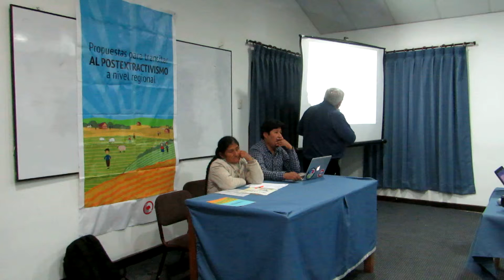Foro Público Propuestas para transitar al postextractivismo en Cusco Parte I